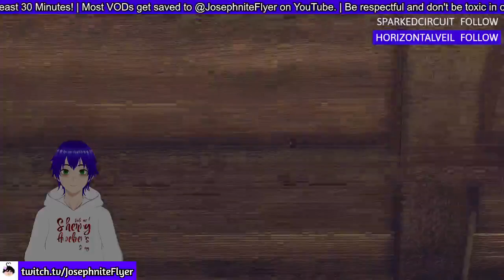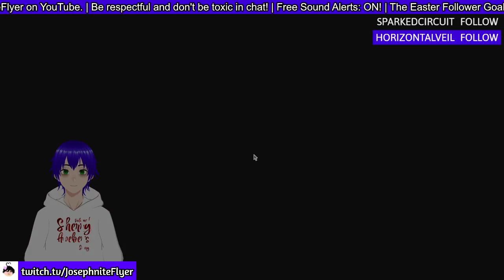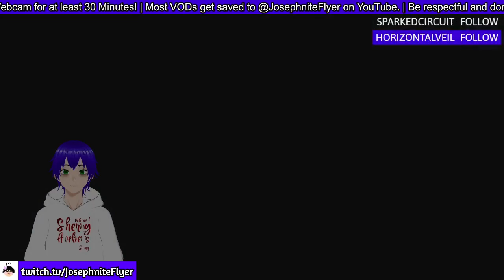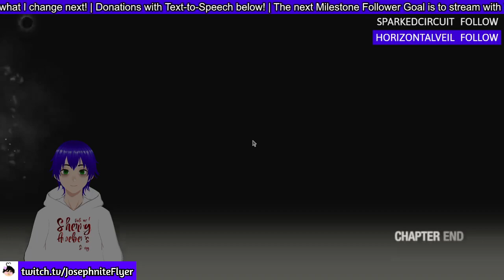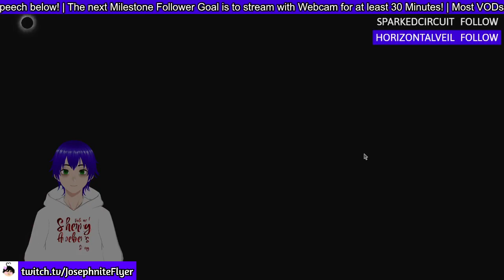THE FINALE!? | Resident Evil 4 (Remake #6)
(of this month not the game)